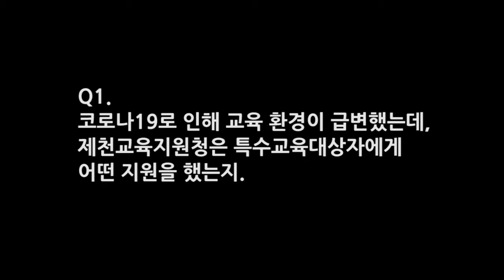[단短터뷰] 제천교육지원청 특수교육지원센터 인터뷰